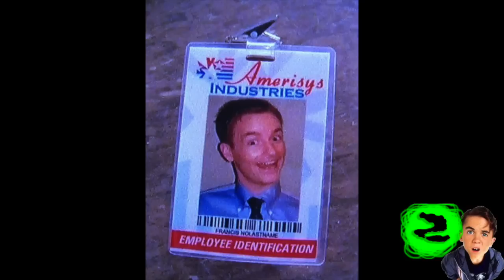24 Curiosidades de Malcolm el de en medio - ¿Sabías qué..? #26 |Popcorn News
24 Cosas que no sabías de Malcolm el de en medio